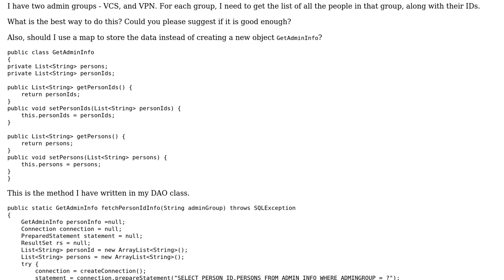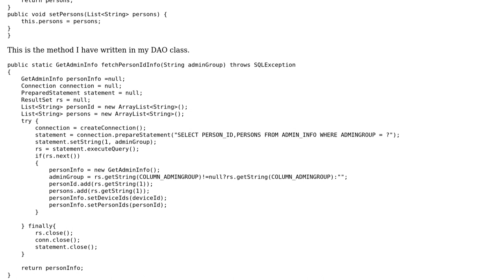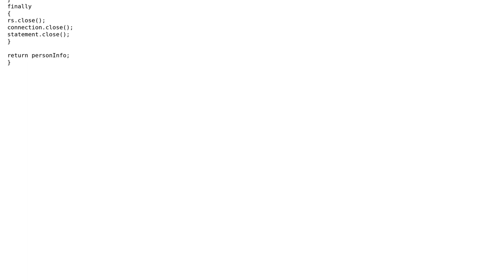Code Review: Getting list from an Oracle database and storing it in an object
With thanks & praise to God, and with thanks to the many people who have made this project possible! | Content (except music & images) licensed under CC BY-SA | Music | Images & others | With thanks to user Robert Snyder user rickygrimes user Jamal and the Stack Exchange Network Trademarks are property of their respective owners. You are responsible for your own actions.